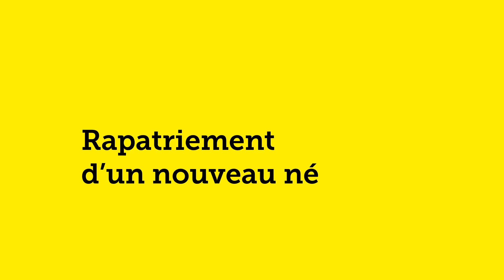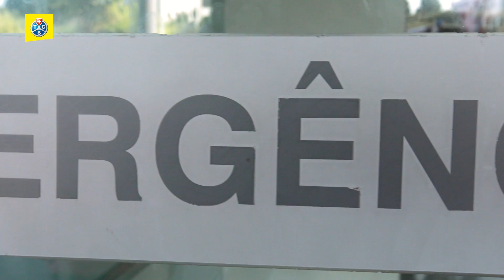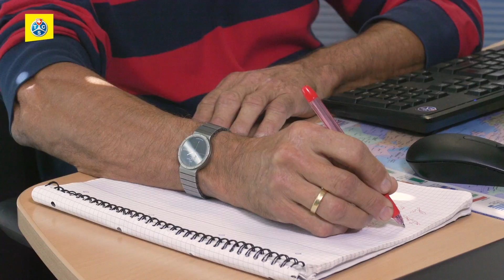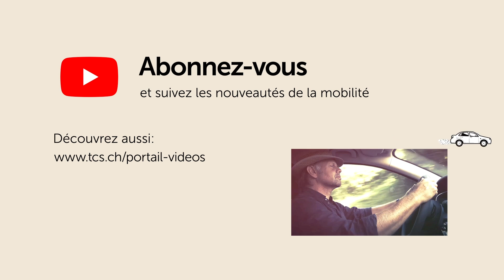TCS Livret ETI - Rapatriement d'un nouveau né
Vol Porto-Payerne pour un bébé prématuré

TCS Livret ETI - plus qu'une assurance de voyage.

Le Touring Club Suisse (TCS), avec environ 1,5 million de membres, est le club de la mobilité leader en Suisse. Depuis sa création en 1896, le TCS offre à ses membres, à travers son organisation fédéraliste avec siège central et 24 sections indépendantes, conseils, protection et assistance dans le domaine de la mobilité individuelle.

Notre plateforme Youtube vous donne accès à 600 vidéos avec un thème commun : la mobilité. Nos vidéos ont déjà été visionnées plus de 12 mio de fois.